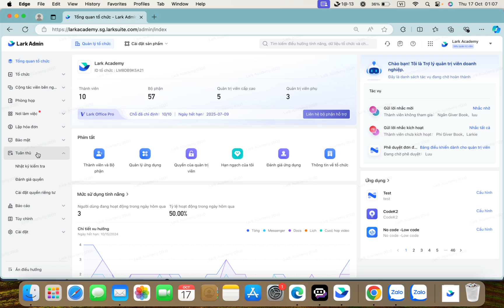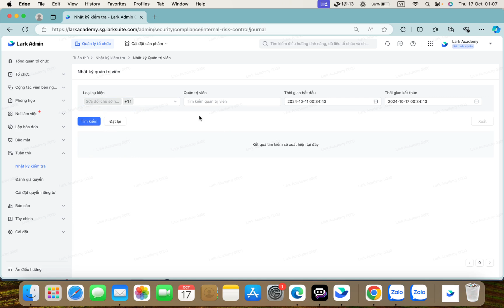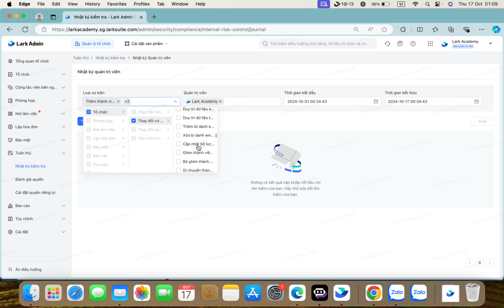Mẹo kiểm tra lịch sử hoạt động quản trị viên trên Lark hiệu quả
Nâng cao tính minh bạch và bảo mật trong quản trị với Lark. Trong video này, Lark Academy by Transform Group sẽ chia sẻ mẹo kiểm tra lịch sử hoạt động quản trị viên trên Lark, bao gồm cách truy cập lịch sử, phân tích các hành động đã thực hiện, và ứng dụng vào các tình huống thực tế như rà soát bảo mật, kiểm tra quyền truy cập, hoặc giải quyết vấn đề phát sinh.

Phần 1: Giới thiệu
Phần 2: Nhật ký quản trị viên
Timestamps:
0:00 -  Giới thiệu
0:25 -  Nhật ký quản trị viên

Đăng ký tư vấn Lark Pro giá tốt nhất thị trường tại